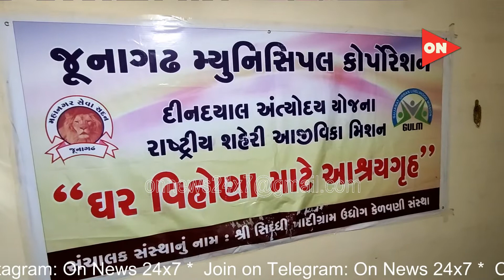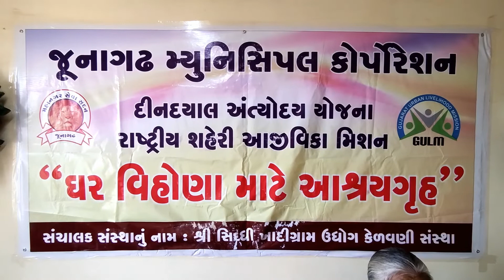ઘર વિહોણા લોકો માટે જૂનાગઢ મહાનગરપાલિકા એ શરુ કર્યું તમામ સુવિધાઓથી સજ્જ અનોખું આશ્રયગૃહ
"કુછ દીપ તુમ જલાવો,  કુછ દીપ હમ જલાયેંગે,
કુછ અંધેરા તુમ મિટાઓ  કુછ અંધેરા હમ મીટાયેંગે"

નાનપણથી એક સપનું કે આપણે કોઈ ને મદદ કરીયે જેનું કોઈ ના હોય અને મકાનનો હોય રોડ ઉપર કે ફુટપાથ ઉપર રેતા હોય પેલા ખાલી વાત કરીએ તો પણ સંતોષ થાતો અને ખુદા એ દુઆ કબૂલ કરી અને જે કામ માટે ખુબજ મન્નાતો પણ માનેલી ઇ મકબુલ થઈ અને મહાનગરપાલિકા દ્વારા ઘર વિહોણા લોકો માટે આશ્રયગૃહ બનાવેલ જેનું સંચાલન એક અમારા સહભાગી સંસ્થા શ્રી સિદ્ધિ ખાદી ગ્રામ ઉદ્યોગ કેળવણી સંસ્થા ને જવાબદારી મળેલ જેનું જૂનાગઢ નું કામ મને સંભાળવા નો અવસર મળેલ જે કદાચ મારા જીવન શ્રેષ્ઠ ક્ષણ હશે.. અને મારું સપનું સાકાર થયું છેલ્લા ૮ દિવસ થી બધું કામ શરૂ કર્યુ અને જરૂરિયાતમંદ લોકો ને મળવાનો મોકો પણ શરૂ થયો મારા મિત્રોને પણ અપીલ કે આ કામમાં આપ સૌ નો સહયોગ ની જરૂર પડશે...થોડાક ફોટો શેર આપ સૌની સાથે કરું છું. અલતાફ કુરેશી

*આ છે સોરઠનું નંબર 1 મીડિયા નેટવર્ક*
જો, આ વિડિઓ પસંદ આવ્યો હોય તો લાઈક, શેર કરો...
આપના વિસ્તારના સમાચાર નિયમિત રીતે જોવા માંગો છો? તો સબ્સ્ક્રાઇબ કરો...

"ઓન ન્યૂઝ 24x7" સાથે જોડાવા બાદલ અંતઃકરણ પૂર્વક આભાર...
આપ કોઈ કામ માટે ઓફિસો ધક્કા ખાઈ રહ્યા છો?
આપ કોઈ સરકારી કચેરીની સમસ્યાથી પીડાઈ રહ્યા છો?
આપનો વિસ્તાર અન્યાયનો ભોગ બની રહ્યો છે?
આપની આસપાસ કોઈ અગમ્ય ઘટના બની રહી છે?
તો અમોને જાણ કરો અથવા વિડિઓ બનાવીને મોકલી શકો છો...
અમે પ્રશ્નોને વાચા આપવાની કોશિશ જરૂર કરીશું...
તો અત્યારેજ સંપર્ક કરો અથવા કોમેન્ટ બોક્ષમાં લખો...
આપના સૂચનો અને સમસ્યાઓ કોમેન્ટ બોક્સમાં લખી મોકલો...

"On news" is a video-based news portal with a primary focus on positive, innovative, and inspiring news of Gujarat

This news is aimed to be factual reporting and helping people make an opinion." On news" strives to involve all stakeholders and provide news content that is factual but presented keeping into consideration the issues that matter the most.

We are working last 25 years in media, we have more than 10000 unique, unbelievable, amazing, and rare video stock footage huge archives We are happy to be commissioned to film for you or else provide you with broadcast crewing and production solutions across India. So write to us to obtain a stock footage license of any type of broadcast format and any type of production. We are available on all social media So connect and enjoy a stream of videos from across India.

*સૌથી વધુ...*
Followers
Viewers
Sharings
Likes
*ધરાવતું એકમાત્ર નેટવર્ક*